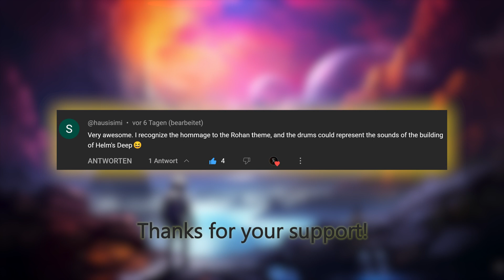Seeing Is Believing - Music to feel the power of the universe!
Emotional and stirring epic music with fast strings, grand brasses, and powerful drums. The high-energy and motivating atmosphere will evoke feelings of great power and optimism. It is perfect for trailers, business projects, presentations, commercials, advertising, TV ads, YouTube videos, vlogs, and more.

Published by Frameshift Music
Composer: Fabian Wiestner
Track name: Seeing is Believing
Album: -